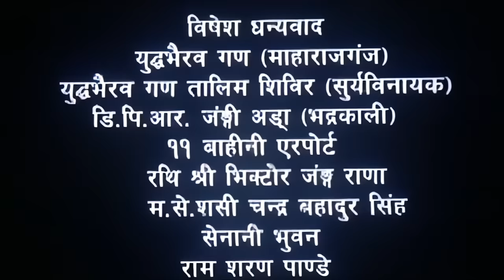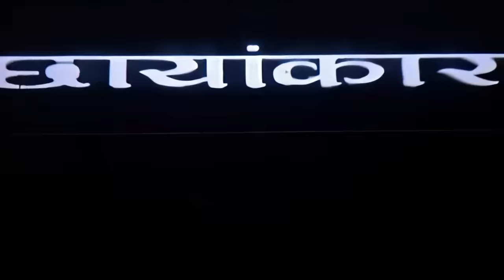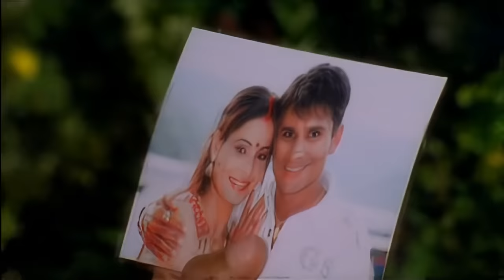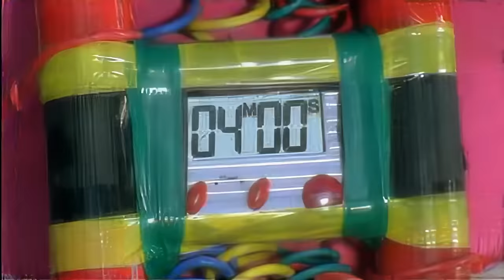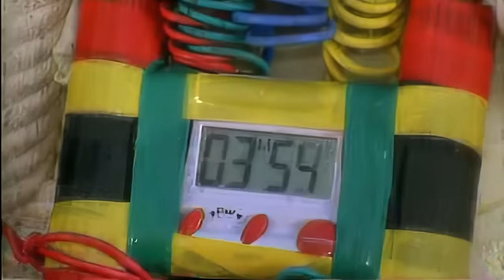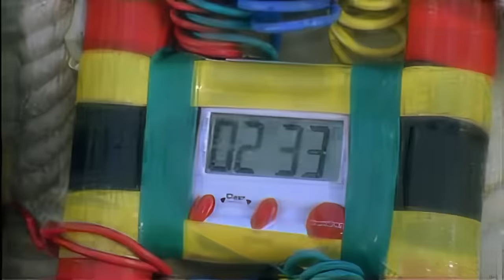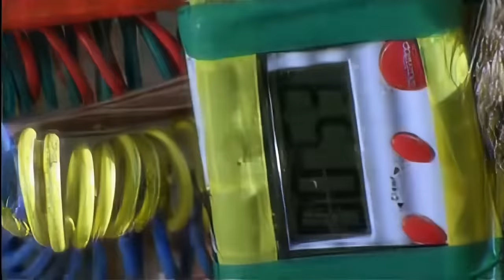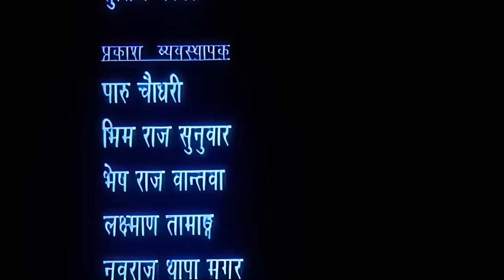Farz || फर्ज || Nepali Action Movie || Shiva Giri,Yuna Upreti, Ramit Dhungana, Richa Ghimire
Shiva Giri Films Presents
Movie: "Farz"
Directed by: Madan Ghimire
Producer: Shiva Giri
Starting: Shiva Giri,Yuna Upreti, Ramit Dhungana, Richa Ghimire etc